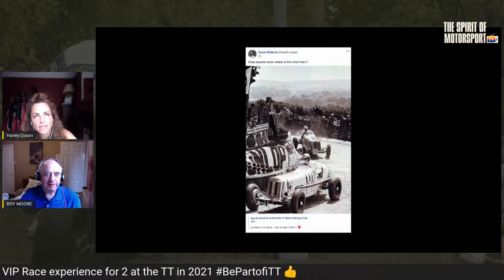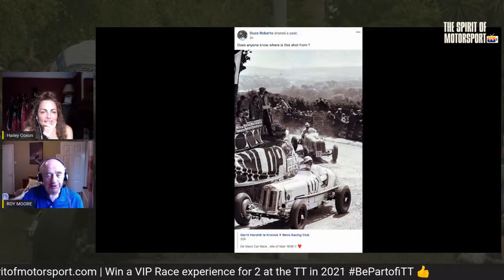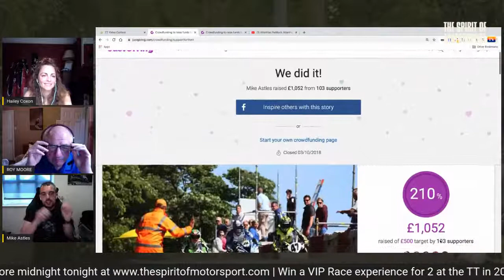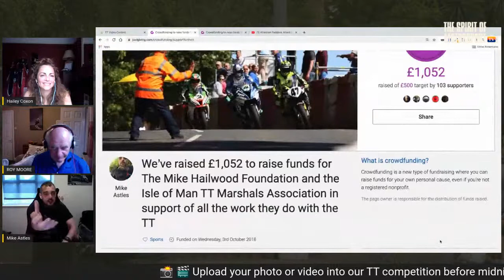Isle of Man TT Photo/Video Competition Deadline Live with Roy Moore + guests